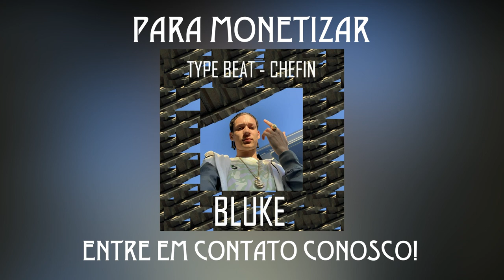Type Beat - Chefin (Prod.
Para monetizar entre em contato conosco!

Instagram ~ @blukerecords
Twitter ~ @blukerecords

TAGS

kayblack jacarequedrome kay black ak47 yunk vino
gunnatypebeat sidokatypebeat youngthugtypebeat popsmoketypebeat
typeouhboybeat ouhboy
sidoka gunna popsmoke youngthug nmesintomaismal olhap oclin